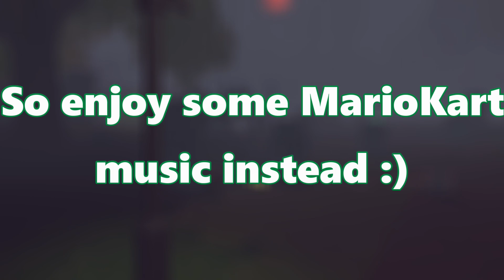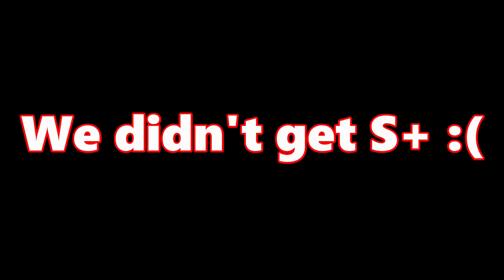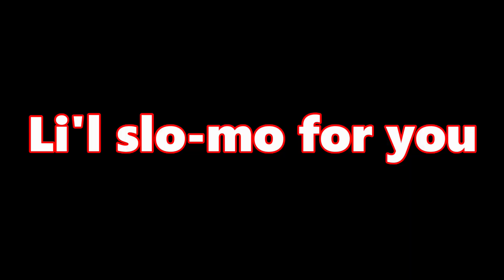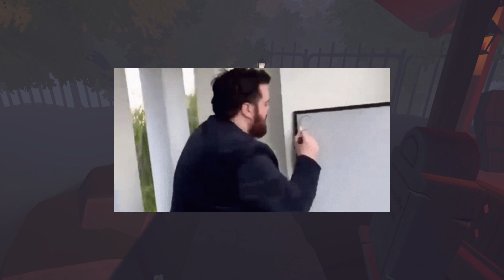TRYING to get S+ in CRESCENDO!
MrSogy’s and I’s videos are a series that we have called “Days Until S+” where the main goal is to keep playing and editing until we get the full S+ set and the Midnight Aristocrat set. We are working tirelessly, trying to push out videos so if you want to see MrSogy’s perspective of the videos, go to his channel and give his video a watch!

Here is the first video in the series. I have been recording, editing and watching (and re-editing, constantly!) trying to make this video at least somewhat good for viewers.